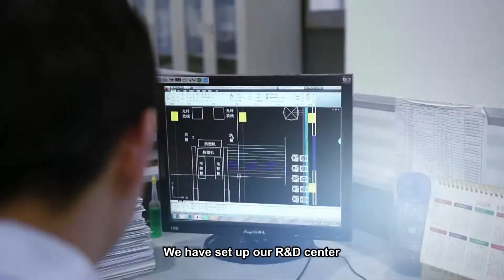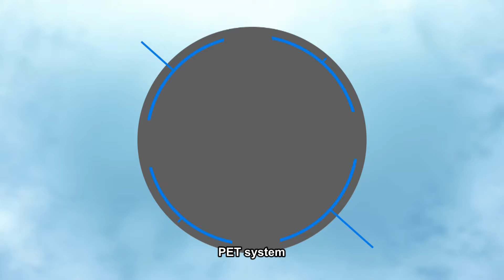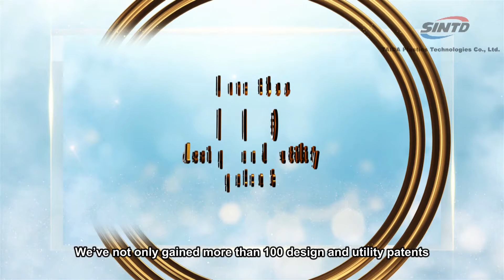Taida Plastic Technologies Zhongshan Co., Ltd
Taida Plastic Technologies Zhongshan Co., Ltd. is dedicated to researching and developing, manufacturing and distributing environmentally-friendly auxiliary equipment for injection molding machines. With standardized management and top-ranking product quality, Taida has become one of the leading players in the industry of plastics auxiliary equipment. Besides, in 2012, Taida established its branch company Anhui Taida Plastic Technologies Co., Ltd., expanding its business from southeast China to the Yangtze River Delta in east China.

Products
We offer a wide range of solutions from central feeding system, dosing and mixing, drying and dehumidifying to granulating and recycling for plastic processing. We also provide robots and manipulators for improved automation of our production. In addition, these machines can be used in conjunction with one another to maximize production efficiency.

We are capable of producing 650 vacuum fillers, 100 dosers, 16 sets of central feeding system, 200 granulators, 410 drying machines, 25 servo robots, and 80 mixers per year.